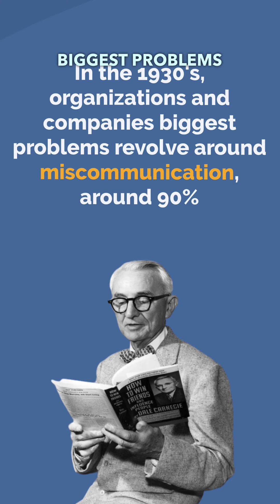The Business of Empathy: Creating a Harmonious Workplace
Discover how the power of empathy can transform your workplace into a harmonious and efficient environment. In this video, we'll explore the benefits of promoting empathy in business and share practical tips on how to cultivate a positive company culture that values teamwork, communication, and understanding. Join us on this journey towards building a more compassionate and productive workplace!